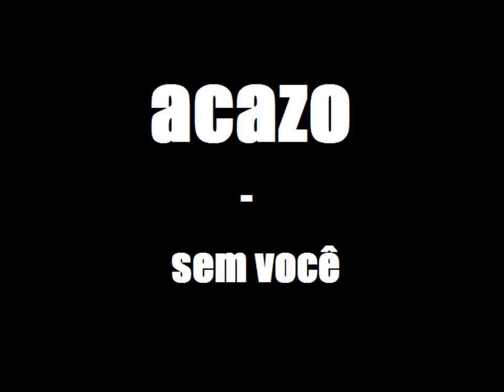acazo - Sem você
single da banda acazo

Gabriel Coradini - vocal / guitarra
Jhonata Rodrigues - Guitarra
Rayone - Baixo
Lorrayne - Bateria